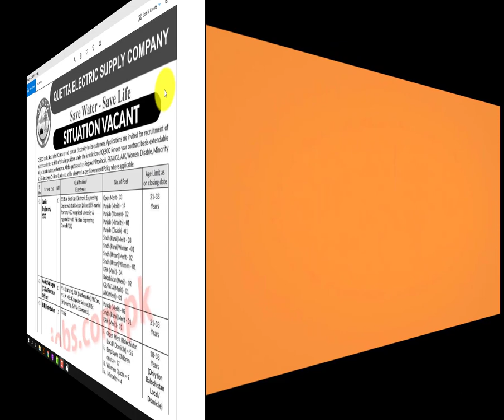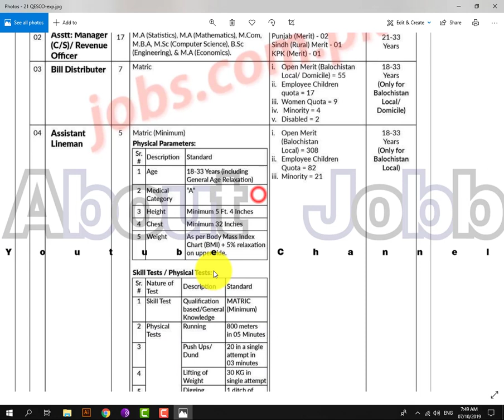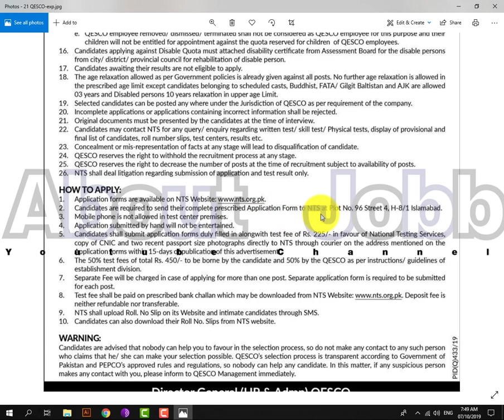QESCO New Jobs 2019 // Last Date 21 Oct 2019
AboutJobb Quetta Electric Supply Company (QESCO) Jobs 2019: QESCO is inviting applications from eligible candidates for 538+ Assistant Lineman, Bill Distributors, Jr Engineers and Revenue Officers. NTS is conducting recruitment test for these posts and you can download the NTS application form and deposit slip from NTS website or this page below – Required qualification from a recognized institution, relevant work experience and age limit requirement are as following. Eligible candidates are encouraged to apply to the post in prescribed manner. Incomplete, late, hand written submissions/applications will not be entertained. Only shortlisted candidates will be called for written test/interview. See the notification below to see vacancies/positions available, eligibility criteria and other requirements. Eligible candidates must submit applications on or before 21st October 2019.
- - - - - - - - - - - - - - - - - - - - - - - - - - Link Below- - - - - - - - - - - - - - - - - - - - - -